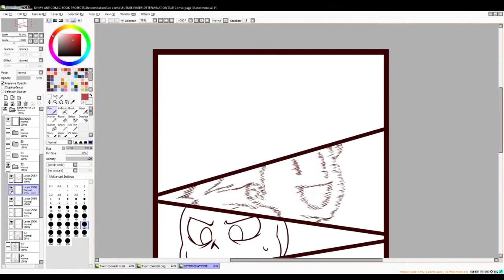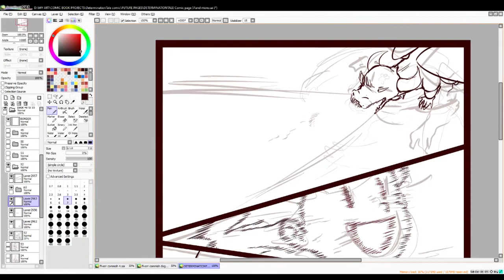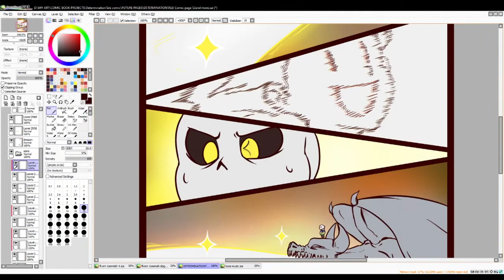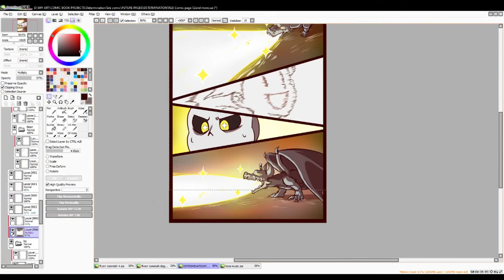DETERMINATIONTALE Comic Page 52!